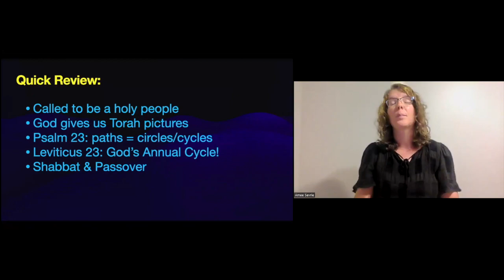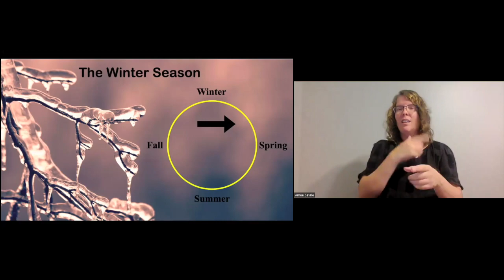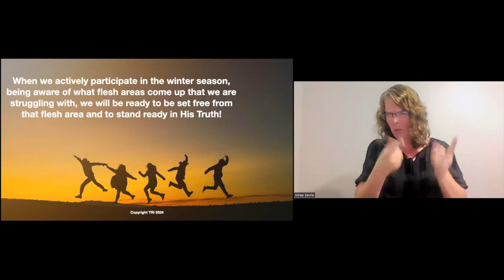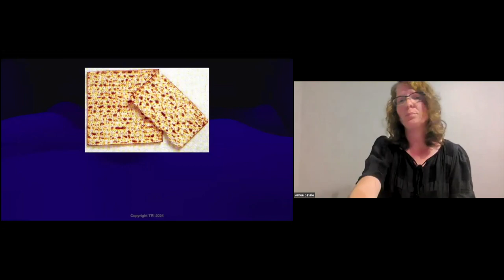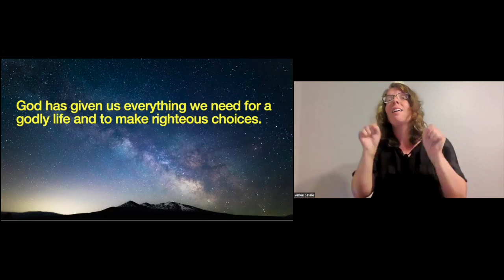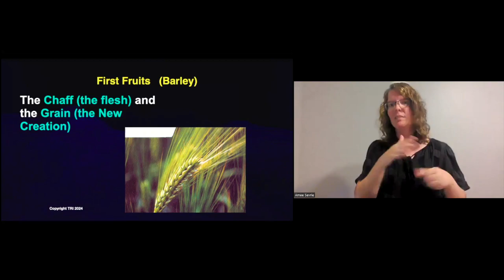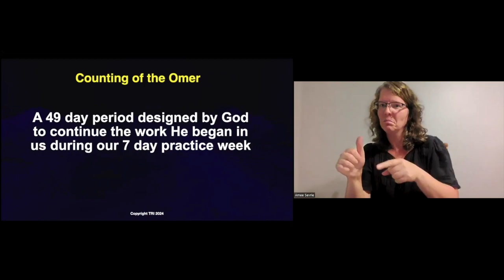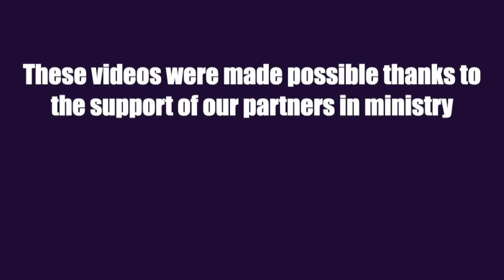Cycle of Sanctification, Part 2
A teaching presented by Amee Sevrie, a teacher for Torah Resource International, about sanctification from a Hebrew perspective. Presented in American Sign Language on May 25, 2024 for a Messianic Shabbat service on Zoom videoconferencing. No audio available.